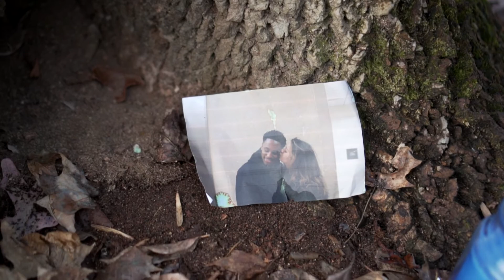Life is Beautiful - Turé Dock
Interpretation

Shot by Erica Kim

Turé Dock
Sarah Spencer: Zeinab Mowad